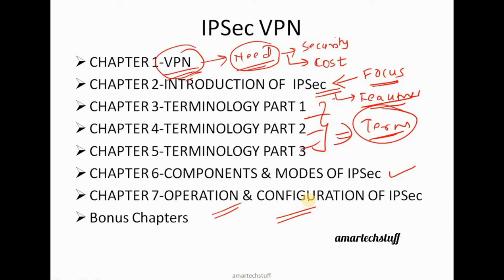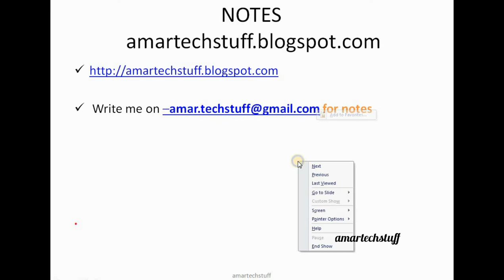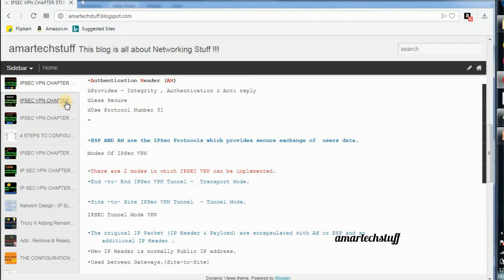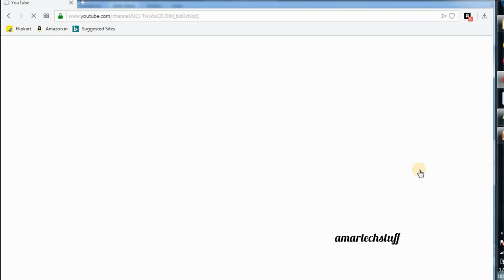IPSec VPN (in Hindi) - Introduction to the playlist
For Notes

In this Video we will have a look at chapters list which are included in the playlist IPSec VPN (in Hindi) Playlist  link

More Free Videos click the below link

More Videos on IPV6 in Hindi watch the playlist by clicking the below link :-

Learn IPSec in Hindi easily by following below link :-

Finding BGP Difficult click on below link for free videos in Hindi :-